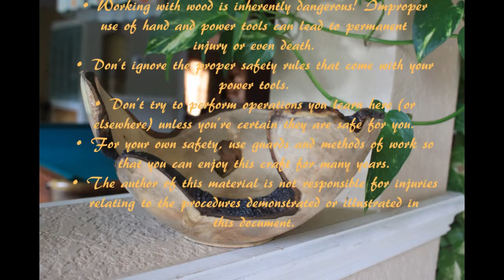Woodturning Myrtle wood multi winged bowl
A beautiful gift from a freind Chuck Walker and his wife Linda Walker sent me meets the lathe. Myrtle wood
I discus option to determine possible orientation and discuss the hardest  wood you can possibly turn. The end results always leave us guessing to what else could have been done.